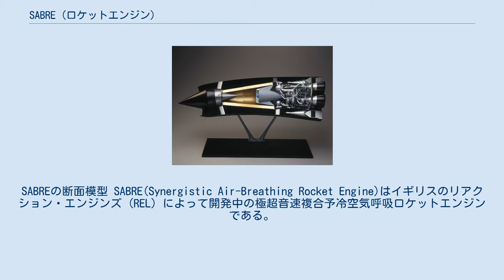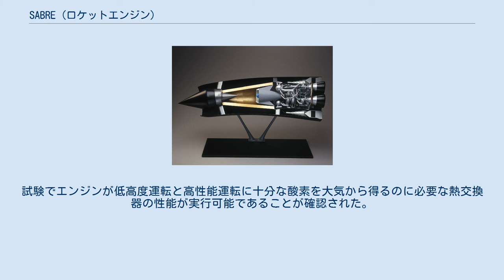SABRE (ロケットエンジン)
SABREの断面模型 SABRE(Synergistic Air-Breathing Rocket Engine)はイギリスのリアクション・エンジンズ (REL) によって開発中の極超音速複合予冷空気呼吸ロケットエンジンである。
 エンジンは一段で軌道に到達するようスカイロンのために設計された。
SABREは、Alan Bondによる一連の設計空気液化サイクルエンジン(LACE)やHOTOL計画のために1980年代初頭または半ばに始まったLACE設計を発展させたものである。
 エンジン技術の革命的な特徴は、マッハ5.5までの速度で吸気を0.01秒で1000℃から-150℃まで冷却する能力である。
 RB545のように、SABREは従来のロケットエンジンでもジェットエンジンでもないが、低速/低高度では大気中の空気を使用し、より高い高度では貯蔵された液体酸素（LOX）を使用する。
SABREエンジンは、流入する空気を-150℃に冷却することができ、水素と混合するための酸素を供給し、大気中を飛行中に高速噴流を供給することができる熱交換器を備える。
宇宙に到達すると貯蔵された液体酸素に切り替える。
 エンジンの前面では、1つの円錐形の軸 - 軸並進衝撃が2つの衝撃反射を使用して亜音速の速度で空気を減速させ、その後、空気の一部は中央コアの予冷器を通過し、残りは直接ラムジェットのバイパスリングを通過する。
予冷装置の背後にあるSABREコアは、空気を圧縮し、それを高圧複合サイクルロケットエンジンの4つの燃焼室に供給する、ブレイトンサイクルの同じヘリウムガスループの作動するターボ圧縮機を使用する。
ターボポンプを使用して、酸素も燃焼装置に供給される。
 2011年には、液体酸素と空気を吸い込むハイブリッドロケットエンジンにとって重要な熱交換器技術（SABER）のハードウェア試験が完了し、この技術が実行可能であることが実証された。
試験でエンジンが低高度運転と高性能運転に十分な酸素を大気から得るのに必要な熱交換器の性能が実行可能であることが確認された。